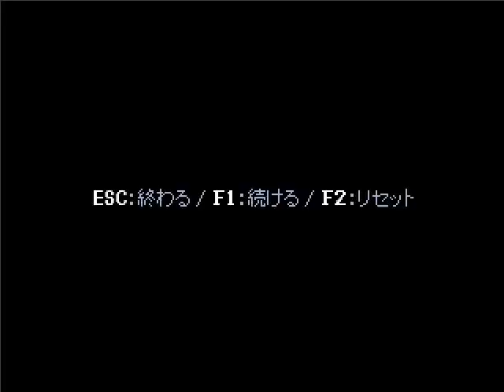【名作】洞窟物語 初見実況プレイ♯１０【じんたん】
★じんねこグッズ発売中！